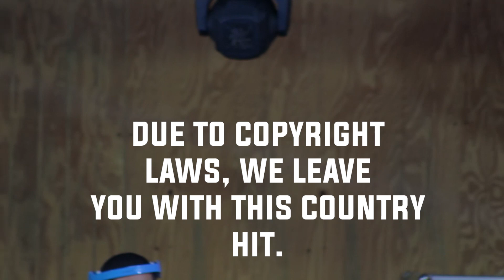Pearsall, TX Part1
Performance by comedian Raymond Orta in the city of Pearsall, Texas.  From being busted with drugs at the check point by a snitch dog to his tejano, dj uncle, this is a gut bursting set.